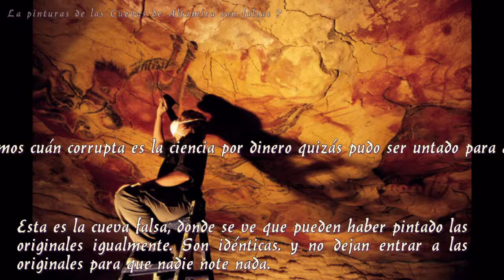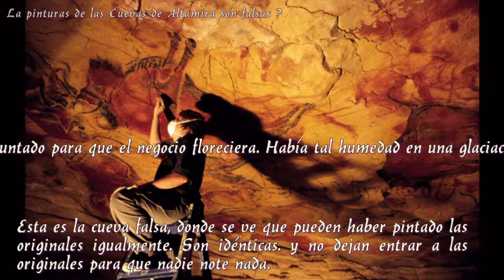La cueva de Altamira casos sin resolver Altamira cave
Nadie quiere que le digan la verdad sobre el descubrimiento de Altamira, solo lo que quieren escuchar, la pelicula que se creen , no todos están preparados para recibirla con actitud positiva o mentalidad abierta.La cueva de altamira historia de el descubrimiento .Pinturas de Altamira casos sin resolver En el 2016 están y continúan las dudas de siempre, no hay pruebas concluyentes de su autenticidad ni dejan investigar a técnicos independientes entre otros temas la mineralizacion y geología de las pinturas, Las Cuevas de Altamira no dejan de ser un negocio intocable.
El Secreto de Altamira, las pinturas de Altamira son falsas ?. se mantienen las dudas de siempre en el año 2021. Cartailhac, uno de los más reputados arqueólogos de su tiempo publicaba el famoso artículo "La grotte d' Altamira. Mea culpa d'un sceptique" donde reconocía la autenticidad de las pinturas (antes no lo reconocia), dicen que le pagaron por eso. En 15.000 años no pasa nada o 40.000 siempre cambiando las fechas ( los primeros investigadores dijeron que las pinturas rupestres de Altamira eran falsas porque parecían recién pintadas y eso que pasaron una glaciación) y en pocos años si pasa, esto es por lo poco sospechoso, nos dicen que “Algunas de las pinturas rojas del techo están ya parcialmente cubiertas por colonias bacterianas blancas y su progreso parece claro. Por otra parte los hongos invaden el aire de la cueva, encontrándose las concentraciones máximas en la sala de policromos y eso que están cerradas 12 años. Las cuevas de Altamira son un gran negocio intocable, si alguien pretendiera demostrar que Altamira es un fraude, pocos tomarían ese argumento con seriedad ,pero lo cierto es que no exinten pruebas concluyentes de su autenticidad ni dejan investigar. La neocueva o copia de Altamira es una visita preparada para niños de 4 años (Entrada 3 €), en la que no dejan de crecer sus visitantes año tras año.
The Secret of Altamira Altamira paintings are bogus?. always doubts Cartailhac in 2014. One of the most famous archaeologists of his time published the famous article "La Grotte d'Altamira. Mea culpa d'un sceptique" which recognized the authenticity of the paintings are kept (not previously recognize him), say they paid for it. In 15,000 years nothing happens or 40,000 always changing dates (the first researchers said the cave paintings of Altamira were false because they seemed freshly painted and that they spent an ice age), and in a few years if it happens, this is what little suspicious, tell us that "Some of the red ceiling paintings are partially covered by white bacterial colonies and progress seems clear. Moreover fungi invade the air of the cave, found the highest concentrations in the living polychrome and that they are closed 12 years. The Altamira caves are untouchable great business, if someone were to show that Altamira is a fraud, few would take this argument seriously, but the fact is that no conclusive evidence exinten no longer investigate their authenticity. The neocave or copying of Altamira is a check written for children 4 years old (Entry 3 €), which continue to grow its visitors year after year.
Le Secret de peintures d'Altamira Altamira sont fausses ?. toujours des doutes Cartailhac en 2014. L'un des plus célèbres archéologues de son temps a publié le célèbre article «La Grotte d'Altamira. Mea culpa D'UN sceptique", qui a reconnu l'authenticité des peintures sont conservées (non déjà le reconnaître), disent qu'ils ont payé pour cela. En 15000 années rien ne se passe ou 40.000 dates toujours changeants (les premiers chercheurs ont dit que les peintures rupestres d'Altamira étaient fausses parce qu'ils semblaient fraîchement peints et qu'ils ont passé l'âge de glace), et dans quelques années si cela arrive, voilà ce que peu méfiant, nous dire que "Certains des peintures de plafond rouges sont partiellement couverts par des colonies bactériennes blanches et le progrès semble clair. En outre les champignons envahissent l'air de la grotte, a trouvé les concentrations les plus élevées dans la polychromie de vie et qu'ils sont fermés de 12 ans. Les grottes d'Altamira sont grandes affaires intouchable, si quelqu'un venait à montrer que Altamira est une fraude, peu de gens prennent cet argument au sérieux, mais le fait est qu'aucune preuve concluante exinten plus enquêter sur leur authenticité. Le neocave ou la copie d'Altamira est un chèque écrit pour les enfants de 4 ans (entrée 3 €), qui continuent de croître à ses visiteurs année après année.